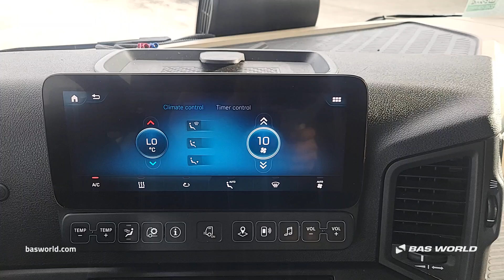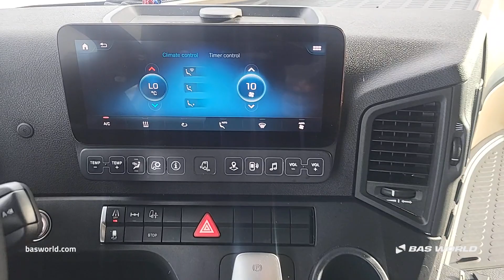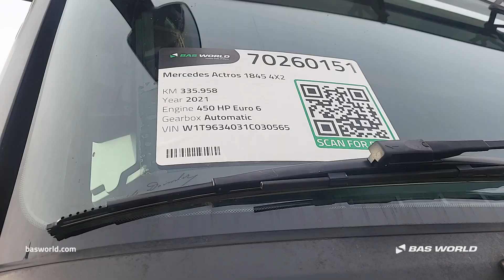Mercedes Actros 1845 - 2021 - BAS World